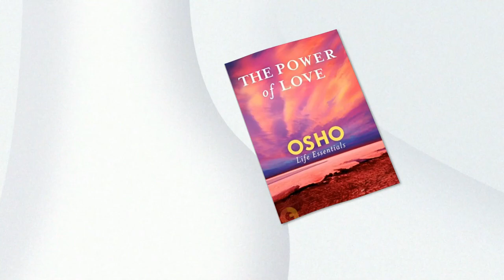The Key To The Meaning Of Life! Secret Of The Universe! l Gautama Buddha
Friends, today we are continuing a new column with enlightening and wise quotes. And today we have one of the most famous spiritual teachers of the world - Part 9 and top 101 Gautama Buddha Quotes that will change your life. The best quotes and recommendations of the Buddha on how to get out of the matrix!

Wisdom that goes into eternity! Write in the comments if you should continue such videos… And also watch dozens of other videos on our channel with wise quotes from the most famous sages of the history of the earth…

Subscribe to not miss new videos, because our goal is to make quick and effective education available voicing the best and wisest books and quotes of great people of the past and present, and also on our other channel by making summaries of books, videos, interviews and even paid educational courses, as well as to keep you up-to-date on the latest events in the world and on Youtube, saving as much of your precious time as possible.

There will be a lot of interesting, useful, and most importantly exclusively copyright videos. Our most favorite audiobooks, enlightenment audiobook, wisdom book, esoteric audiobook, wise book фор personal development, spirituality, esoteric, occult and Wise. All in all the best free audiobooks of the world, because we really strive to create the largest educational project on YouTube for tens of millions of users.

Join us as viewers per channel "World of Books" and Audio book. Support us in any way you can, help us become the biggest and most useful channel on self-development!